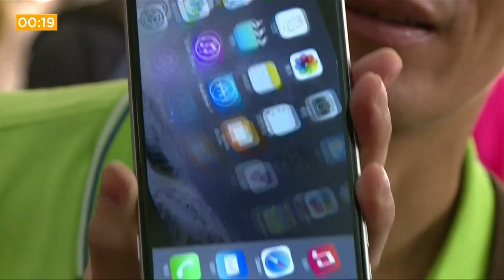END Noticias: J-Lo presenta atrevido video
En nuestro micronoticiero de hoy presentamos: Policía desbarató una banda que vendía drogas a domicilio en Managua. Jennifer López causa controversia con su video "Booty". Esto y más en 60 segundos.